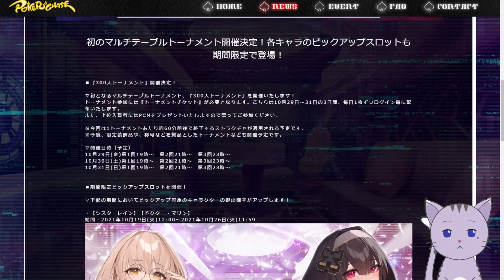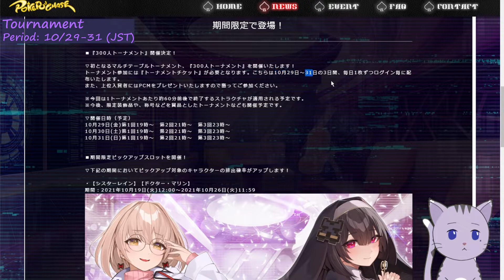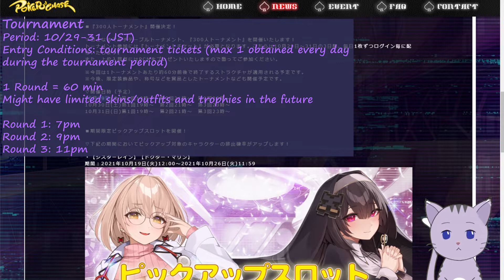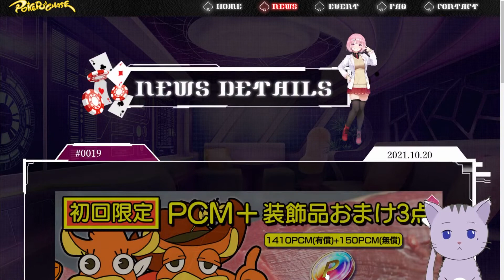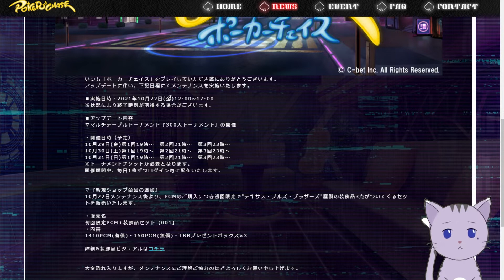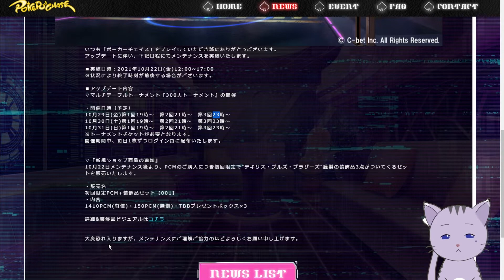[Poker Chase] 2021 October Updates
The new October updates. I will go over:
- the upcoming tournament
- new limited gachas
- new store items

Credits:
Video edits/images/everything you can think of - me

I do videos in English and Japanese, including covers.